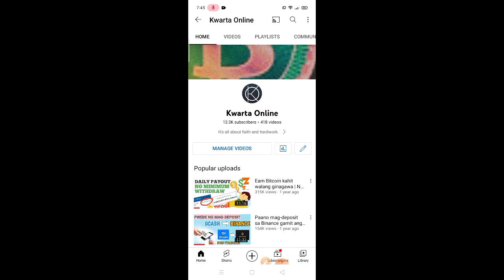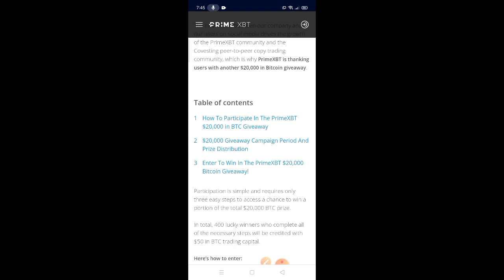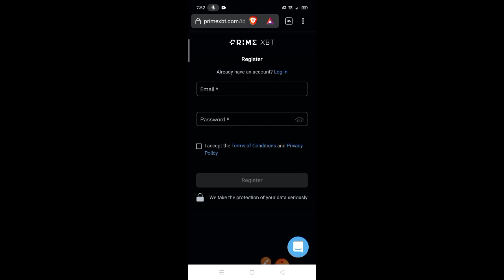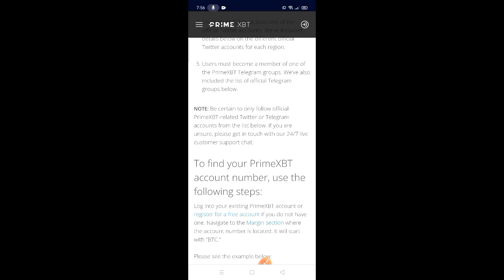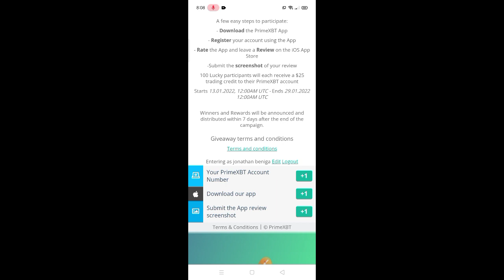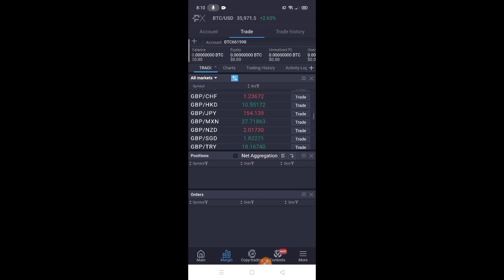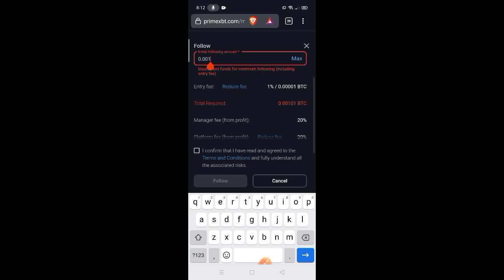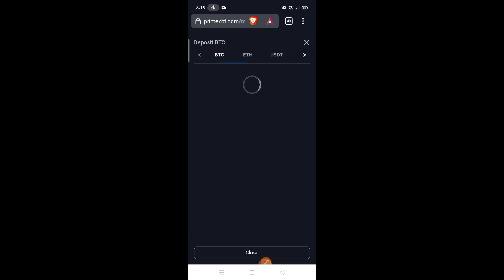Trade Crypto,Gold & Fiat currencies in PRIMEXBT | Join $20,000 giveaway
Join & Follow us on:
Tweeter: @renvranth
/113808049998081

nft games
nft tagalog
axie infinity
airdrop tagalog